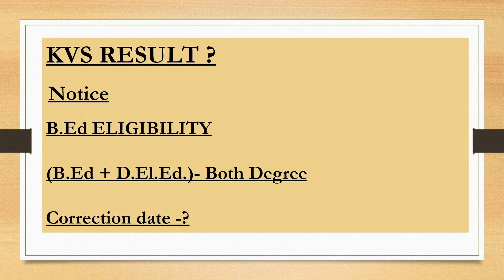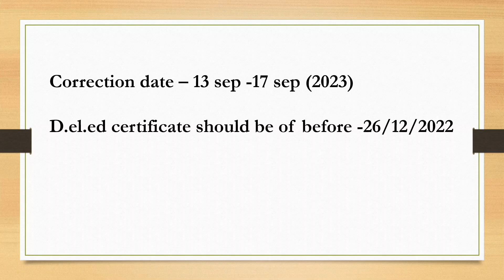केवीएस पीआरटी आज नोटिस | KVS PRT TODAY NOTICE | 12-09-2023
KVS PRT TODAY NOTICE
KVS PRT 2023.
B.ED ELIGIBILITY
KVS PRT CORRECTION
Eligibility correction